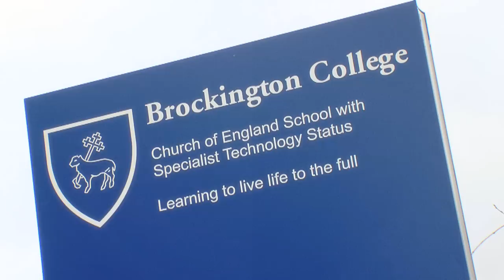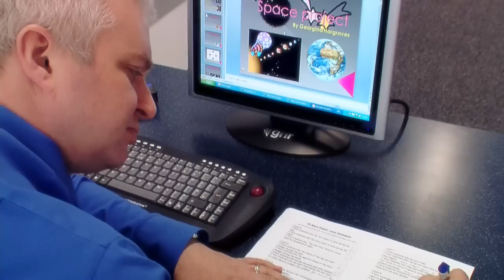QCA E Portfolio Brockington College WMV HD 8kbits.wmv